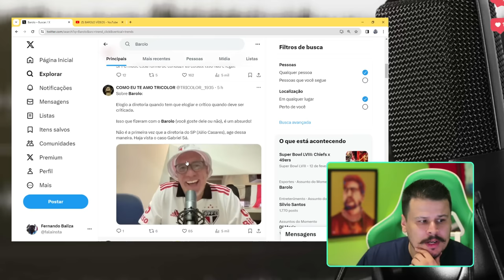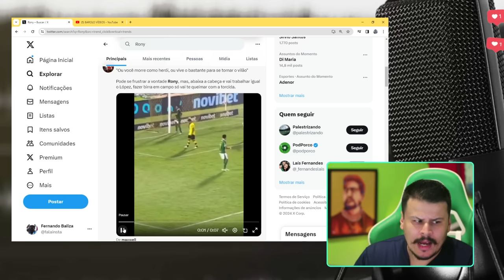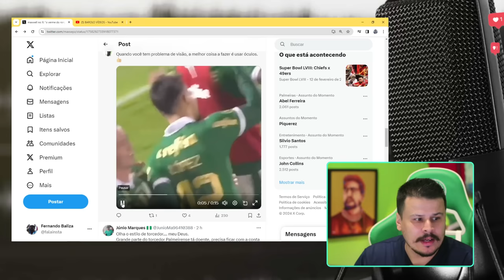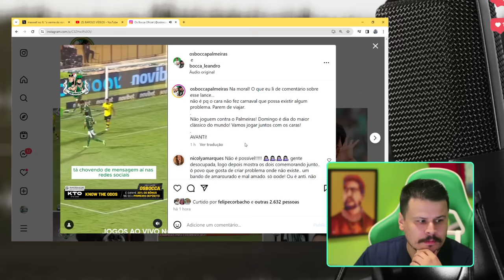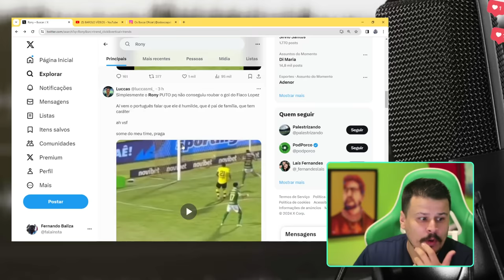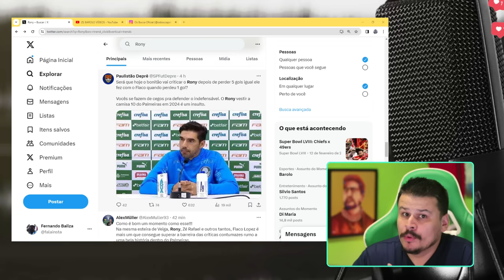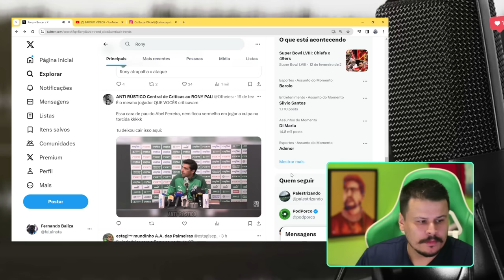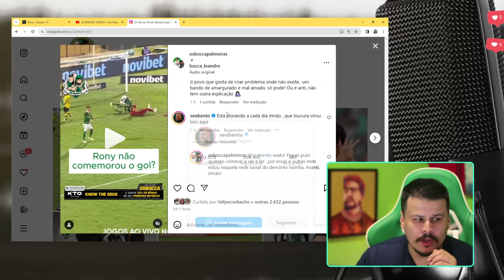O RONY NÃO COMEMOROU COMO FLACO LÓPEZ? É VERDADE OU NÃO? SOBRE A POLÊMICA DO BAROLO